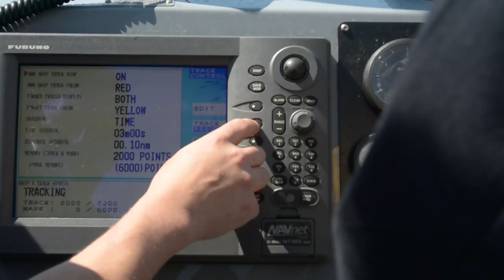Zumwalt RHIB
We take a look at PCU Zumwalts Rigid Hull Inflatable Boat.